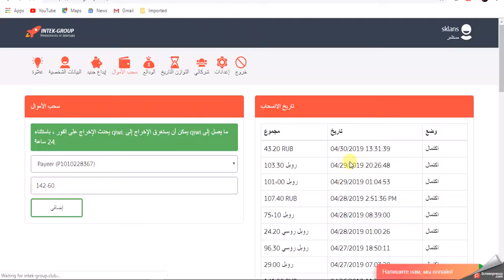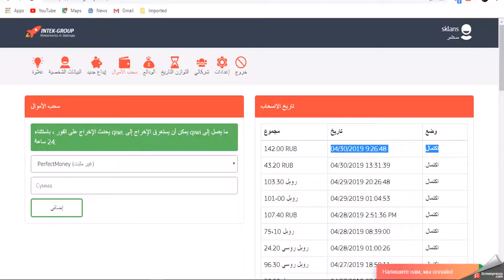اثبات سحب بقيمة 142💵💲روبل روسى ( استثمار على مسئوليتك)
رابط التسجيل

الصفحة الخصى على الفيس بوك لاى استفسار:-

( استثمار العرب ) هدفنا الربح من الانترنت والكشف عن المواقع الصادقة
والربحية وارشاد الناس عن مواقع النصب الاحتيالية والتبليغ الناس بها
شكرا لكم مشتركى ومحبى قاة استثمار العرب
بيكم الى الامم والتقدم

payeer ويكيبيالربح,
رابح يوتيوب,
ربح البيتكوين بسرعة,
payeer,

, البيتكوين مجانا أكثر ,من 2 بيتكوين شهريا
ربح البيتكوين,
رابح يوتيوب,
bitcoin ربح,
سعر البيتكوين,
تعدين البيتكوين من جهازك,
شراء البيتكوين,
شرح البيتكوين,
bitcoin شرح,
bitok
E-coin,
ecoin,
بيتكوين للبيع,
بيع البيتكوين,
شراء عملة البيتكوين,
شراء Bitcoin,
spectrocoin
افضل مواقع شراء بيتكوين
localbitcoins